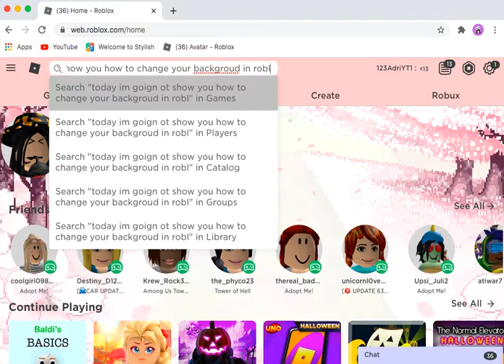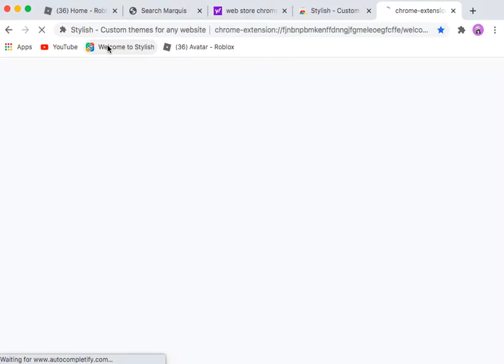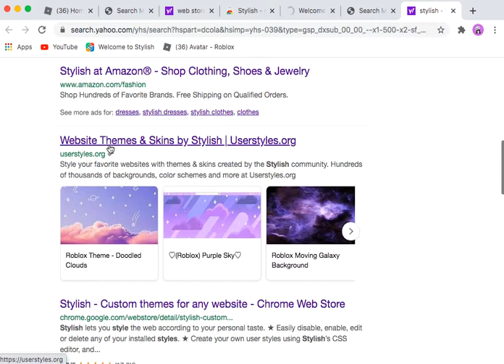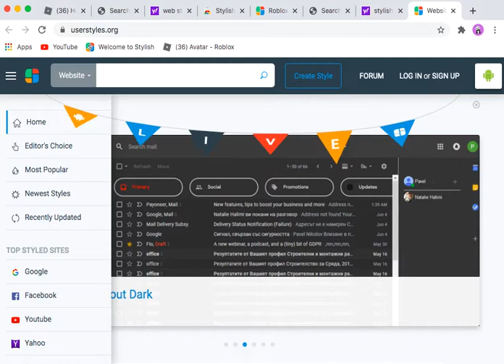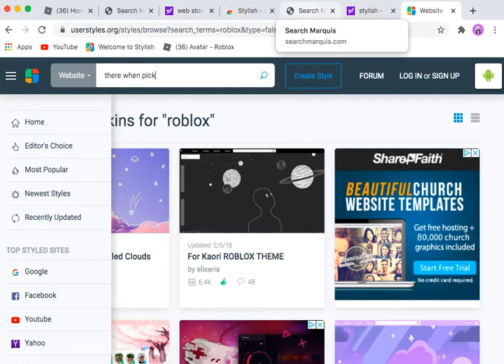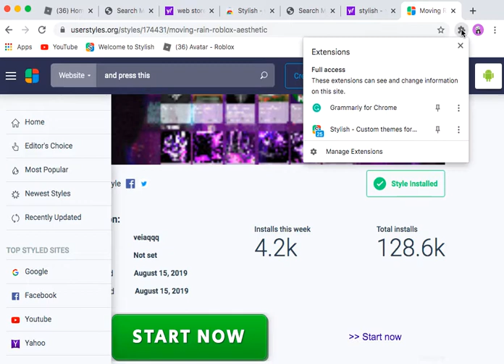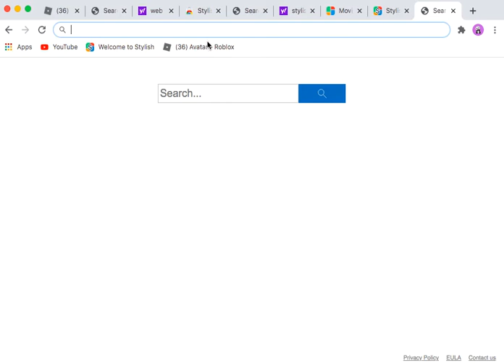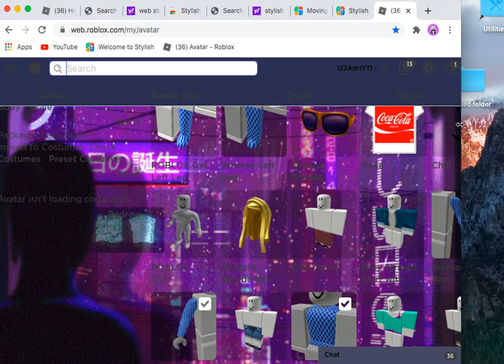How to change your roblox background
I hope this helps for my friends and like and sub